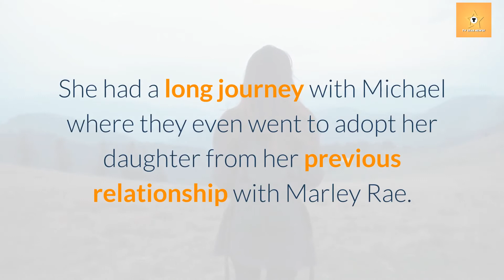Eva Marcille is leaving Real Housewives Of Atlanta; but will she return?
Eva Marcille from the Real Housewives of Atlanta will not be returning to the reality show. She reflected on her experience with the cast and the fellow women since her debut in Season 10. Despite having to deal with several dramas, she really did make some progress in her personal life all thanks to the show.